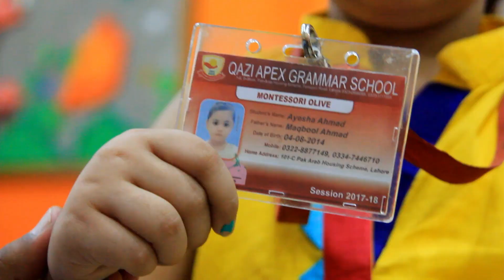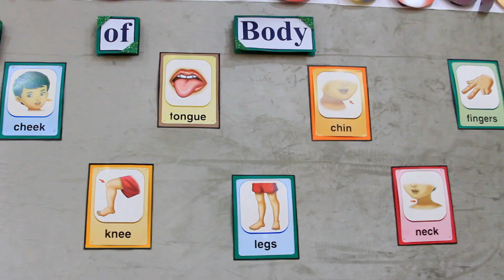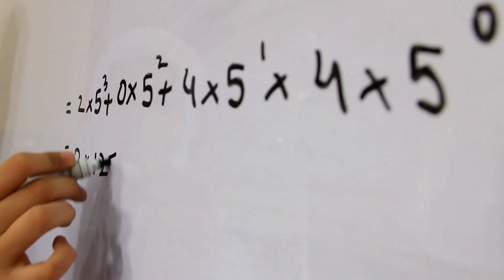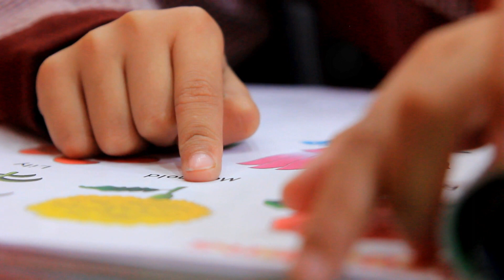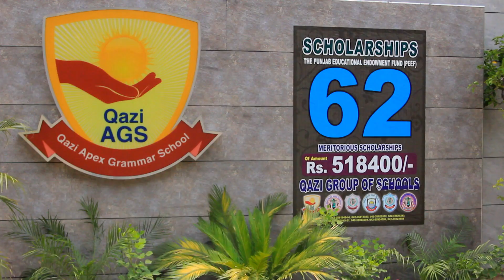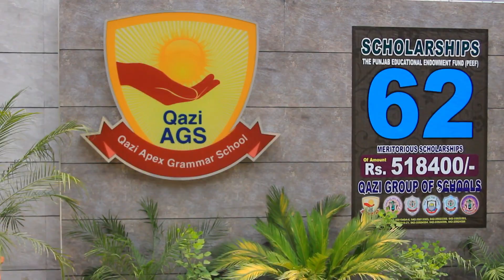Qazi Apex Grammar School (Pak Arab Campus)